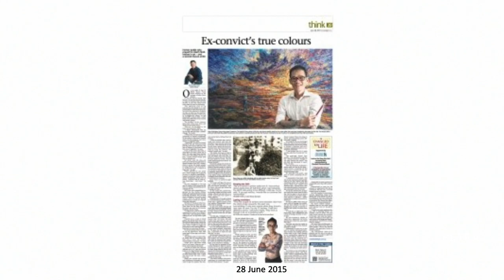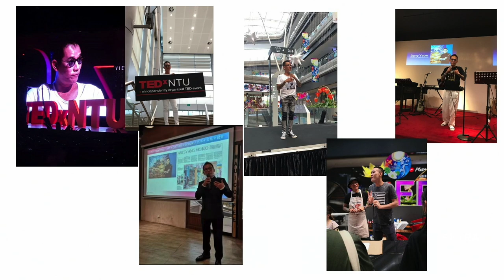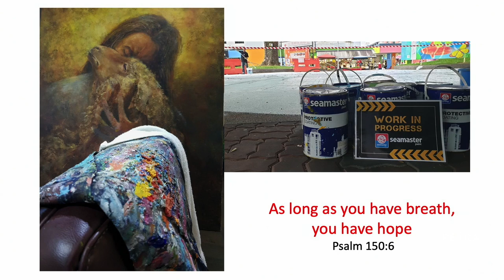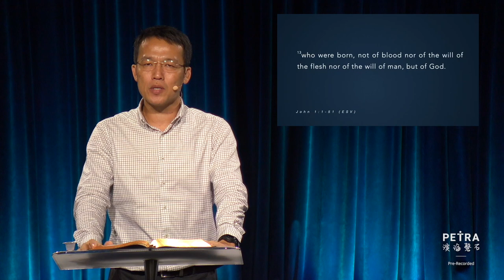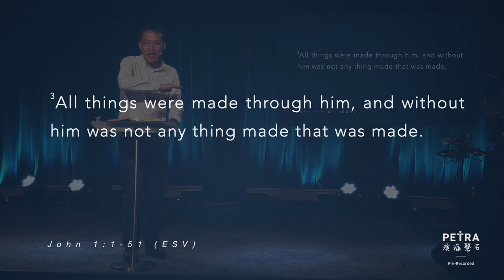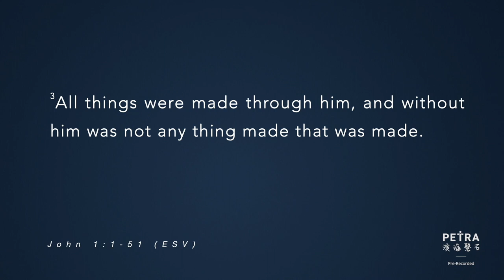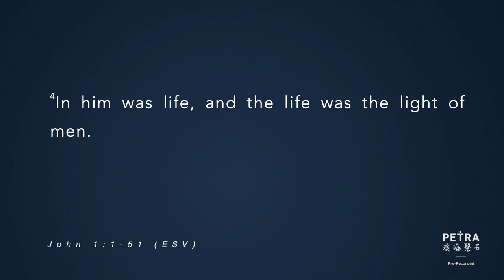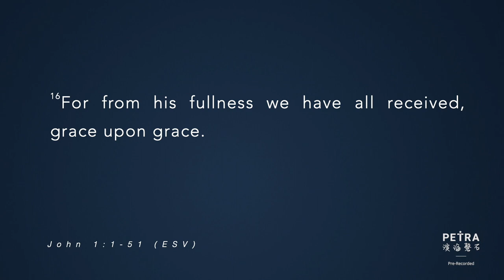From Syringe to Brush - Barry Yeow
Preached on 16 May 2020

Barry Yeow shares his testimony on how the goodness of God eradicated fear and changed his life. Barry was trapped in a cycle of drug use and incarceration until God turned his life around.